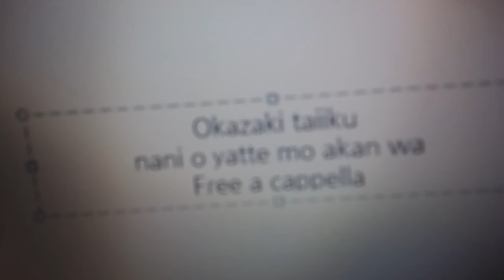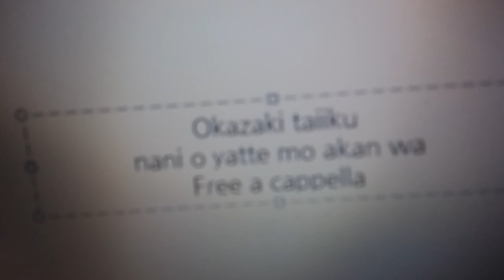岡崎体育 - 何やってもあかんわ Free a cappella フリーアカペラ